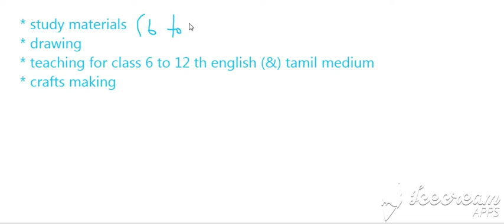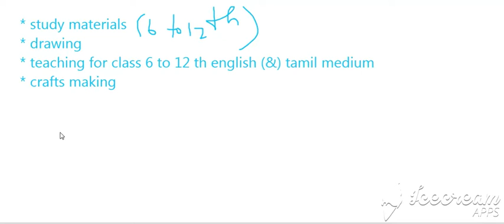new opportunity for students in my channel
this is your vinayga coaching academy